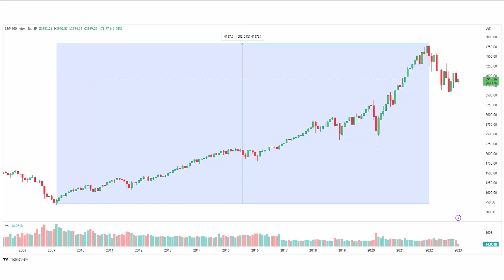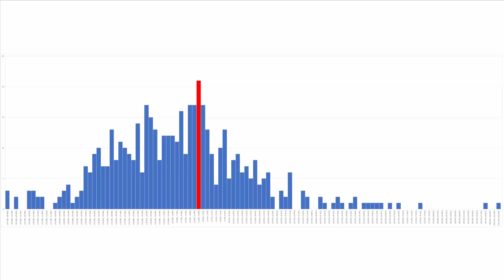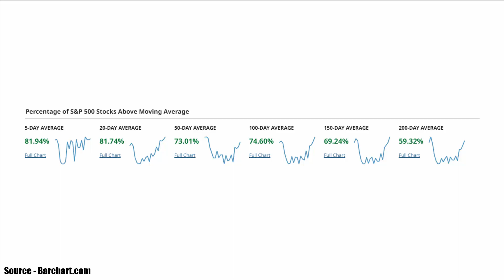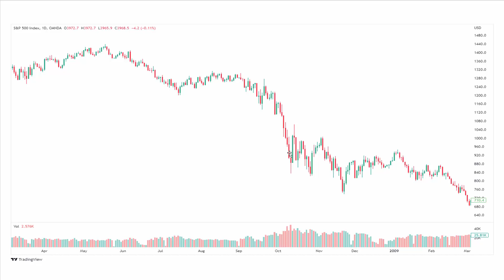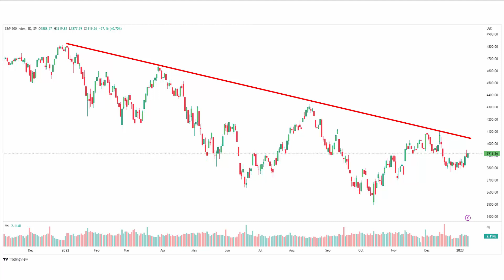TMT 60 From Bear To Bull?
At present, I am bearish the S&P500 see what it would take to make me change from bear to bull.